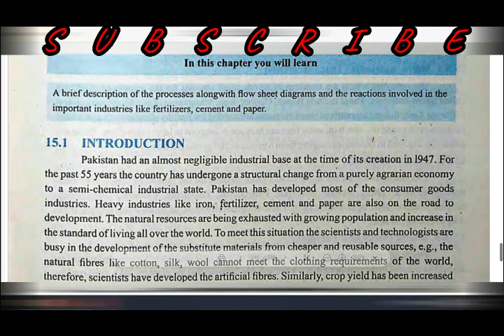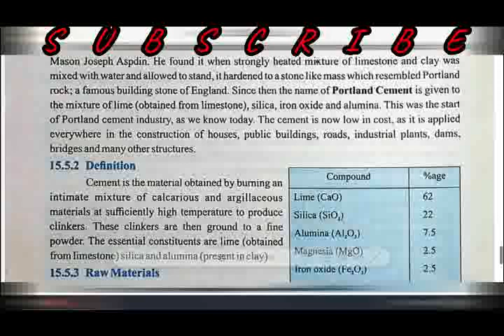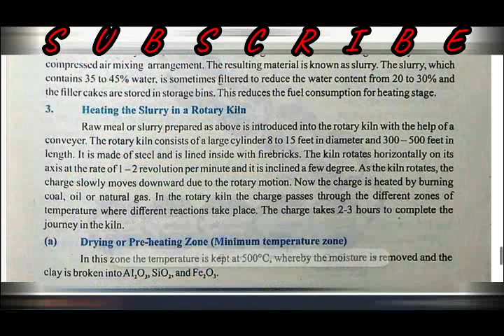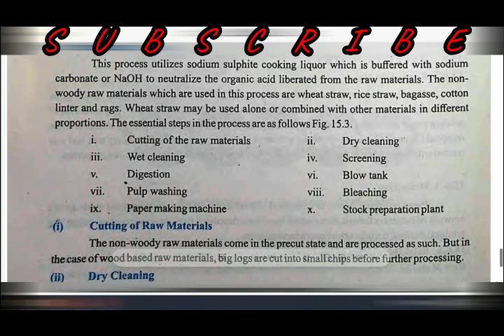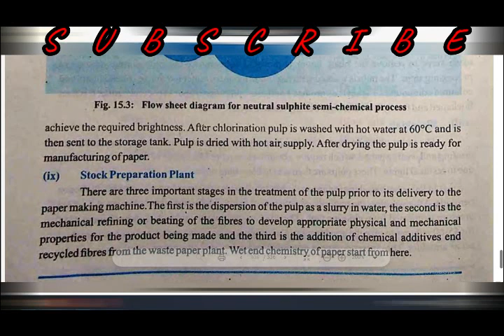Guess Chapter 15 Chemistry 2nd Year Annual Examinations 2023 Punjab Boards Important Long Questions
Ali fotocopy centre

2nd year chemistry guess paper 2023
9th class chemistry guess paper 2023
12th class chemistry guess paper 2023
2nd year chemistry guess 2023
9th chemistry guess paper 2023
12th chemistry guess paper 2023
10th chemistry guess paper 2023
9th chemistry guess 2023